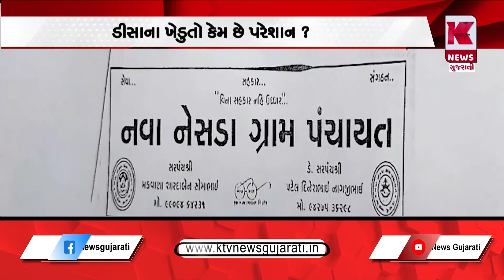ડીસાના ખેડુતો કેમ છે પરેશાન ? ખેડૂતોએ ચુંટણી બહિષ્કારની ચીમકી ઉચ્ચારી